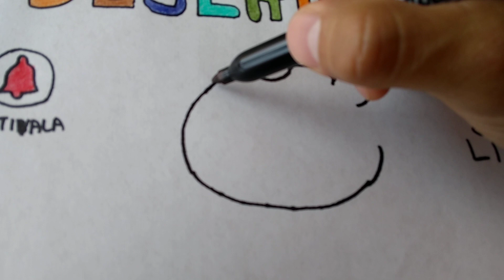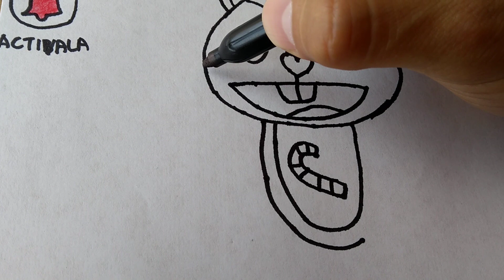Cómo DIBUJAR a😵 NUTTY de HAPPY TREE FRIENDS/how to DRAW😜 NUTTY frontera happy tree Friends